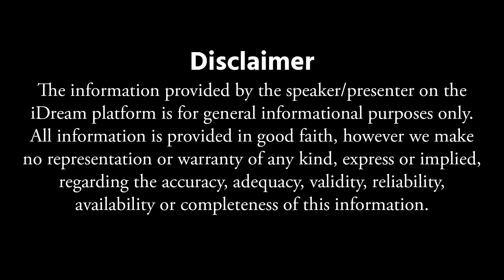30 May 2024 Sri Kalabhairava Ashtami || Kalabhairava Ashtami Pooja Vidhanam 2024 || Nanaji Patnayak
30 May 2024 Sri Kalabhairava Ashtami || Kalabhairava Ashtami Pooja Vidhanam 2024 || Nanaji Patnayak idreambhakti dharmasandehalu poojavidanam kalabairava #2024